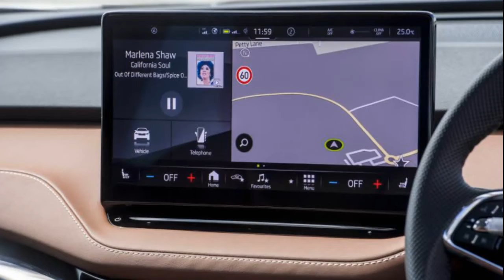2022 Skoda Enyaq iV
2022 Skoda Enyaq iV

Funny how even though they’re all ultimately derived from a common toolkit of platforms, engines and technologies, the Skoda is often a better bet than the equivalent Volkswagen. Not always, but frequently. As much is true of the Kodiaq versus the Tiguan, the Superb versus the Passat and even the Octavia versus the Golf.
Bear that in mind as you read this review of Skoda’s five-seat electric SUV. The Enyaq iV is equivalent to the Volkswagen ID.4 – it’s based on the same platform and uses the same powertrain and technologies. Other competitors include the Ford Mustang Mach-E, the electric Volvo XC40 Recharge, the Kia e-Niro and the Tesla Model Y...